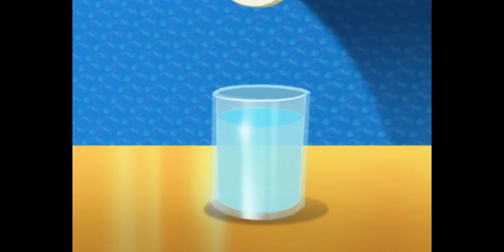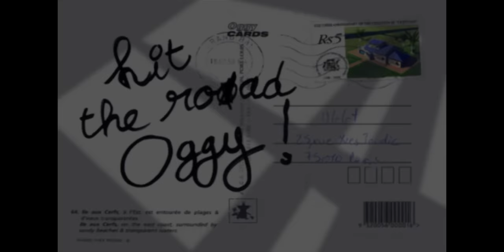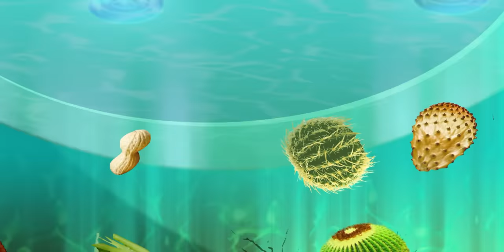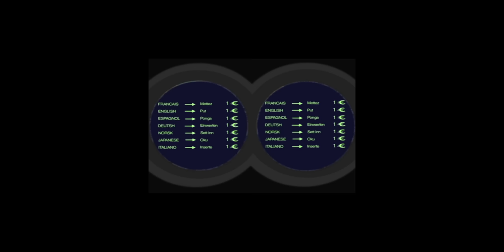हिंदी Oggy and the Cockroaches 🥊 Deedee the boxer 🥊 Hindi Cartoons for Kids